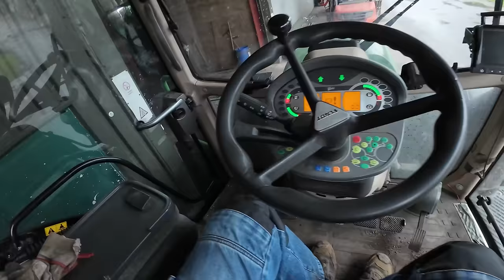463: Applikationskarte für Petrus? 🌧️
Es gibt Regen . Viel davon. Hier ein Update was in der letzten Woche bei uns so los war. Und ein kleines Geheimnis .